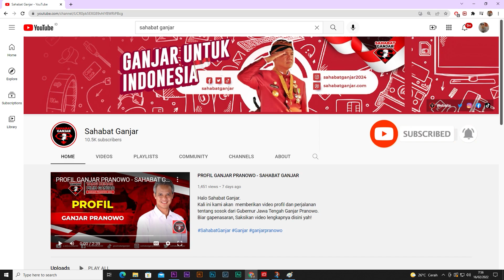MERAPI ERUPSI LAGI, GANJAR LANGSUNG TERJUNKAN TIM TANGGAP DARURAT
Gunung Merapi erupsi pada Sabtu (11/3/2023) siang. Gubernur Jawa Tengah Ganjar Pranowo langsung menerjunkan tim tanggap bencana yang terdiri dari relawan, BPBD, dan SAR ke lapangan, untuk pemetaan dan membantu evakuasi warga di daerah terdampak erupsi.

Kebutuhan logistik termasuk masker dan tempat pengungsian juga sudah disiapkan oleh tim di lapangan.